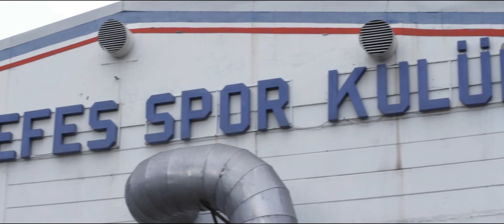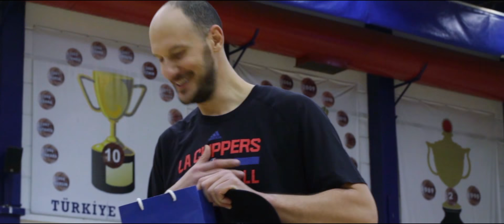Oyun Bahane - Anadolu Efes Efsanesi Ermal Kurtoğlu'na Meydan Okudu!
Anadolu Efes'in unutulmaz isimlerinden milli basketbolcu Ermal Kurtoglu'nu ağırladığımız bu bölümde 'Oyun Bahane'siyle bir araya geldik. Fırsat bu fırsat diyerek keyifli bir muhabbet ve heyecanın dorukta olduğu ufak bir oyun oynadık. ''Attic Productions'' ortaklığında hazırladığımız bu bölümü beğenilerinize sunuyoruz, Keyifli Seyirler...

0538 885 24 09 (+Whatsapp)